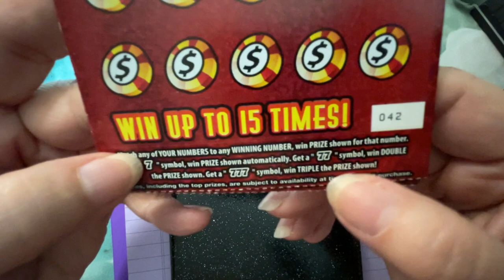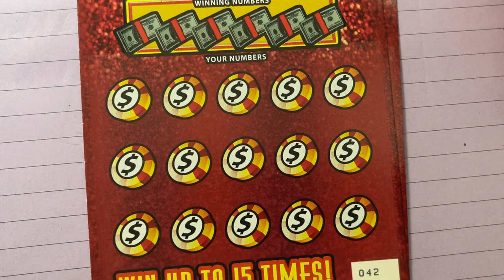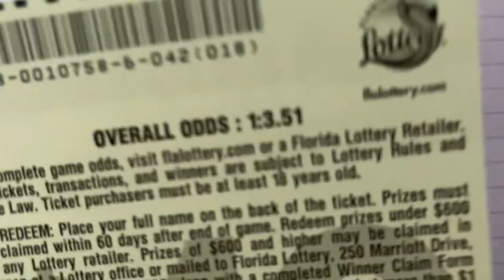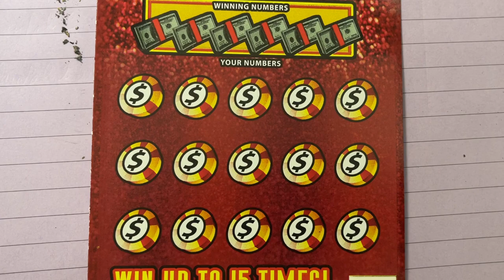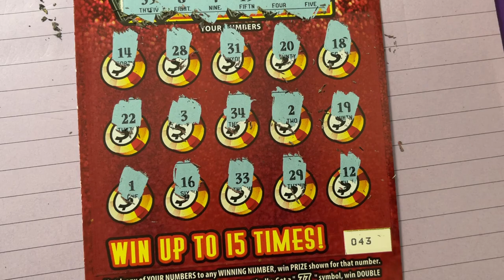Scratching (2)Triple 777 Lottery Tickets!